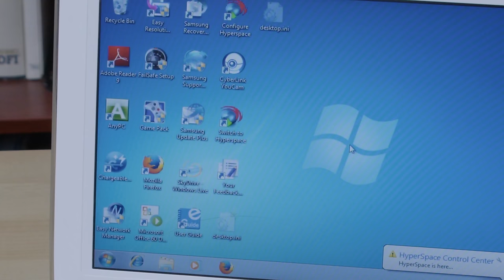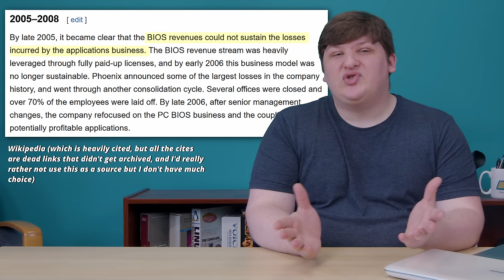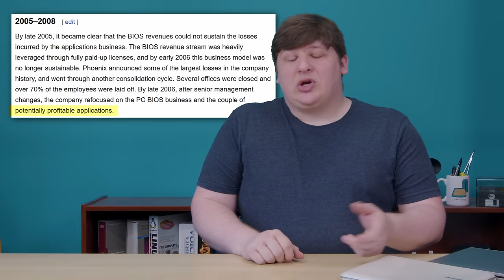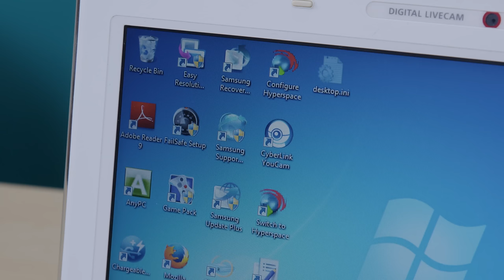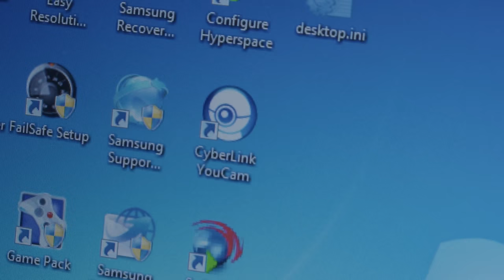Quick Start Ep 4: The Unholy Saga of Phoenix Hyperspace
I have no words for the horrifying acts I've uncovered in this video. Wait. Yes I do. I have like an hour and fifteen minutes of words. Well, carry on.

I made a shirt based on the patent text in this video since several people suggested it:

Chapters:
00:00:00 Teaser
00:01:07 Intro
00:03:05 Phoenix's misfortune
00:06:16 Introducing the machine
00:09:39 Introducing Phoenix Hyperspace
00:12:00 Hyperspace tour
00:36:48 The problems with dual-booting
00:39:50 Hyperspace Hybrid
00:45:08 Battery life claims
00:48:13 The Hyperspace Trick
00:52:20 Nitty gritty
00:57:40 The Nightmare Begins
01:00:40 Wrongs darker than death or night
01:02:46 Moving on to the lesser crime
01:08:00 In summary
01:09:35 The death of Phoenix Hyperspace
01:13:35 Outro